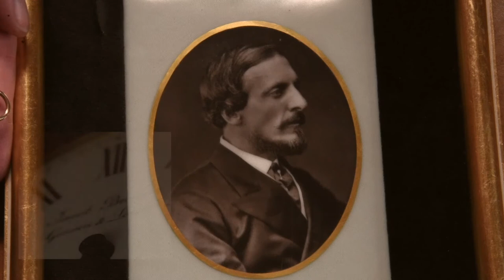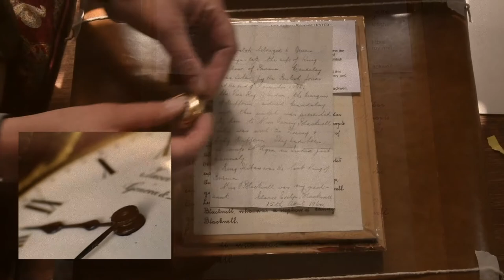Superb 18 carat gold pocket watch that belonged to the last Queen of Burma, Queen Supayalat.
The watch belonged to the last Queen of Burma Queen Supayalat. The enamelled half hunter has inscriptions explaining the watch was purchased by the Viceroy of India Lord Dufferin and gifted along with a portrait he had commissioned of himself to Miss Fanny Blackwell. The British forces entered Mandalay in November 1885 and exiled the Royal King and Queen to India. They then “found” the watch in the Royal Palace and auctioned it along with other treasures in February 1886 upon whence the Viceroy bought it and gifted it to Miss Blackwell. There is also a letter from her Great Niece Clarice in 1960 explaining the history and further details to the rear of the portrait. Queen Supayalat returned to Burma after the death of her husband (although she was not permitted to return to Mandalay).